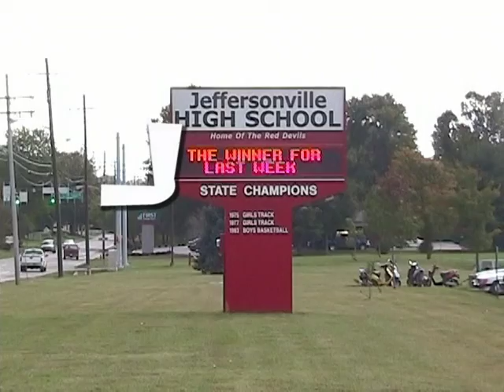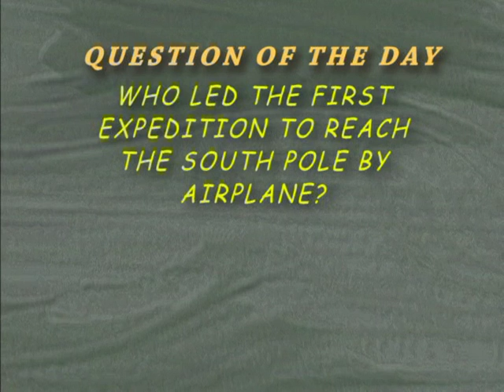JHS Report 10-31-2006 Holloween Edition Sperzel Davey